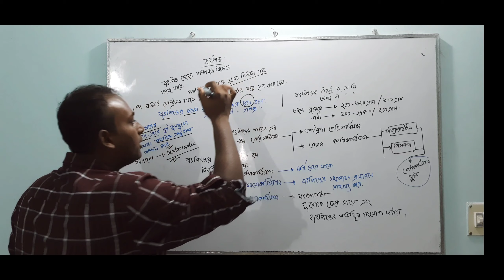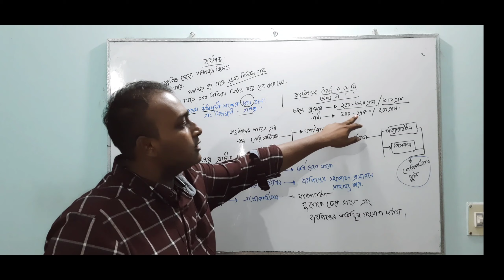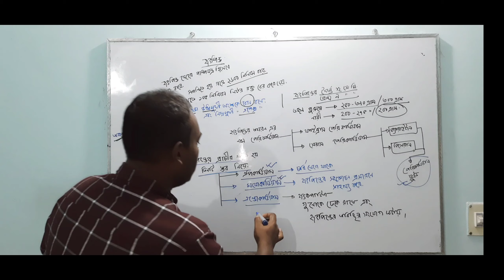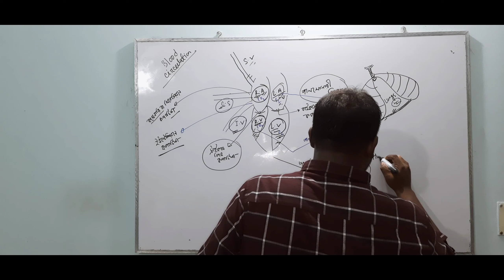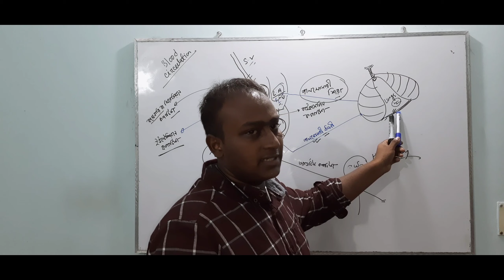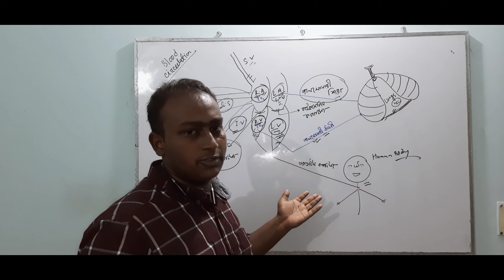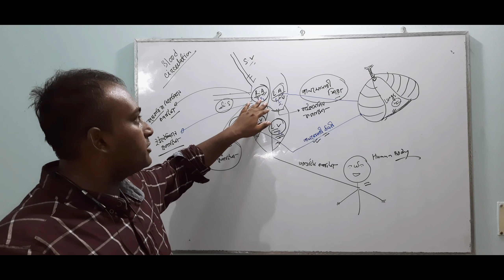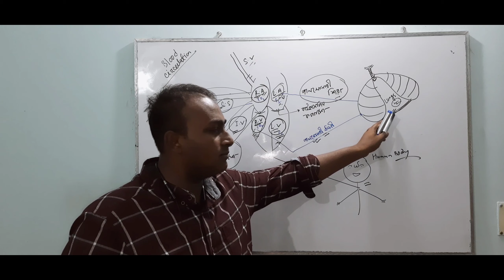Blood and Circulation (রক্ত ও সঞ্চালন) ; Topic:-Heart(হৃৎপিন্ড)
শুধুমাত্র শিক্ষা কাজে ব্যবহার করার জন্য; কোন প্রকার ব্যবসায়িক কাজে ব্যবহার করা যাবে না।